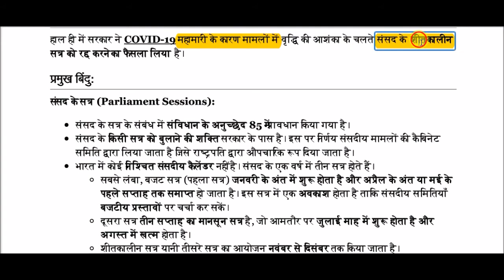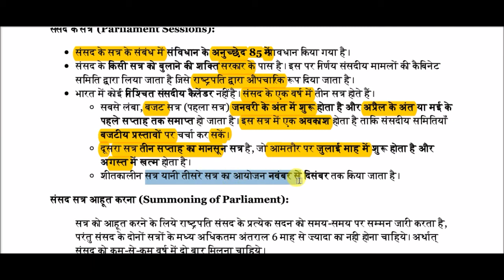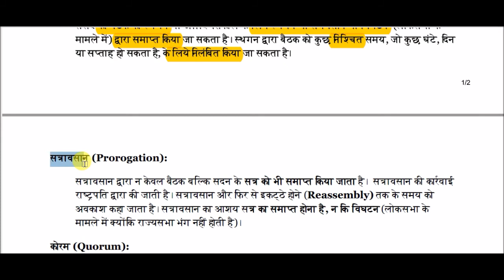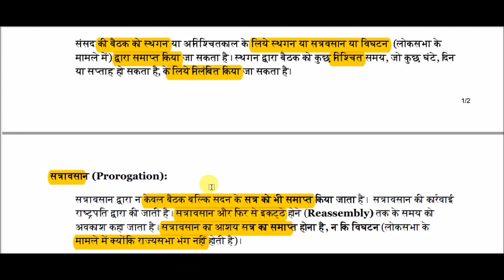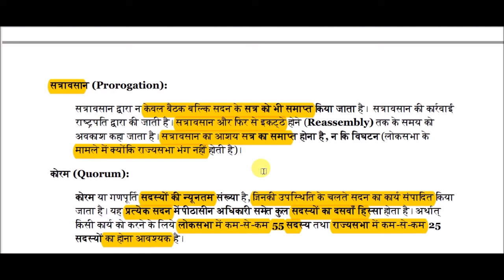संसद के सत्र || Parliament Sessions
Parliament Sessions for All Competitive Exams like SSC, Railway, IB, Bank, UPSC, BPSC, MPSC, PCS, etc.